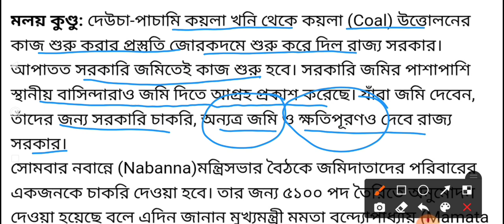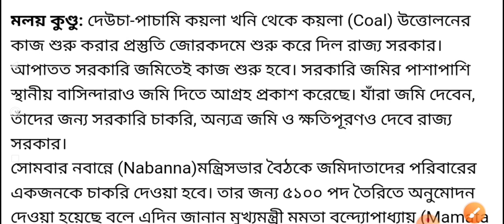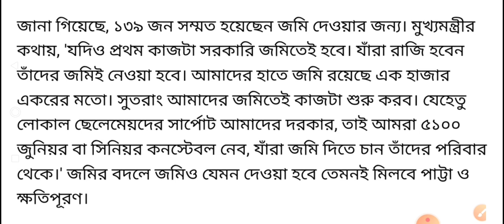জমি দিলেই সরকারি চাকরি দিচ্ছে মমতা, কিভাবে আবেদন করবেন দেখুন ,কি যোগ্যতা লাগবে ?| WB Lockdown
mamata banerjee
lockdown west bengal news today
lockdown news
lockdown news kolkata 2021
bengal lockdown
lockdown in west bengal 2021 latest news
west bengal january lockdown news
duare sarkar camp
3 january lockdown
duare sarkar camp 2022 cancelled